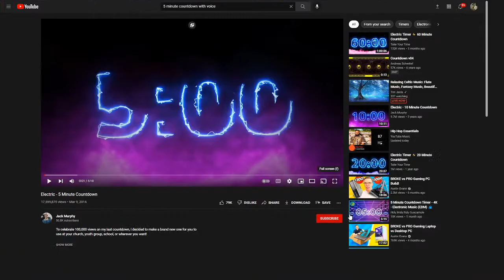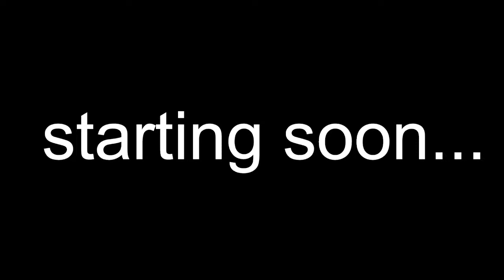murphy craft (Pt 1)